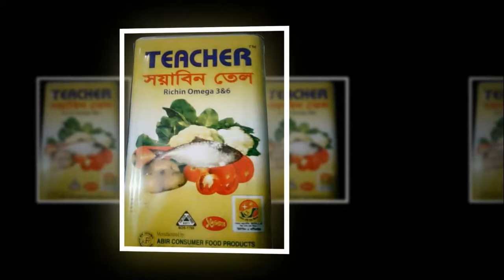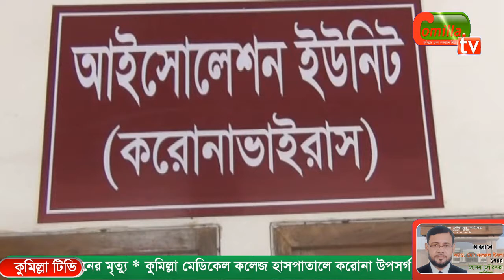কুমিল্লা মেডিকেল কলেজ হাসপাতালে করোনা উপসর্গ নিয়ে ৫ জনের মৃত্যু